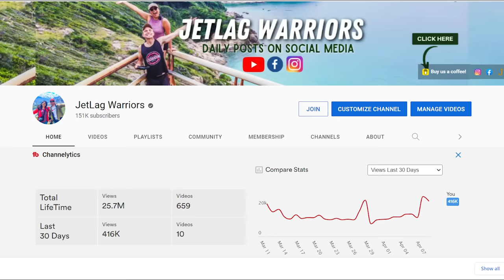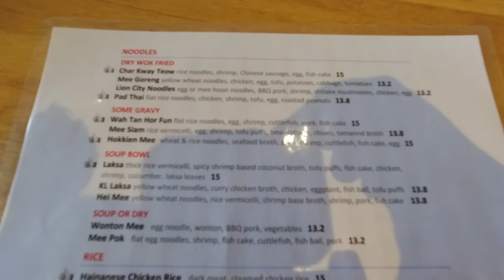My Mom’s first time trying NASI LEMAK (Malaysian Food in Canada!) 🇲🇾🇨🇦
My mother and her friend really wanted to try Malaysian food - it was the first thing they mentioned when we unexpectedly showed up, back in Canada after 3 years of travelling.

Our videos must've inspired them to push their culinary boundaries - because they aren't usually they kind of people to try international foods.

Did they like Malaysian food? It was their first time trying nasi lemak, rendang, char kway teow and more! Check our vlog to find out!

Malaysian food is our cuisine in the world... after traveling 30 countries we have decided it's the most delicious! What do you think..? Will our parents and their friends enjoy their first time trying Malaysian food?

TIMESTAMPS:
00:00 - Back in Canada & in search of nasi lemak
3:04 - 900m away for 20 years and we never knew about this restaurant
8:07 - First time trying rendang & nasi lemak (best food in the world)
11:43 - Only part my mom didn't like
16:07 - Ice kachang in 10 degree weather? lol
19:12 - Final review (star count) of each Malaysian dish